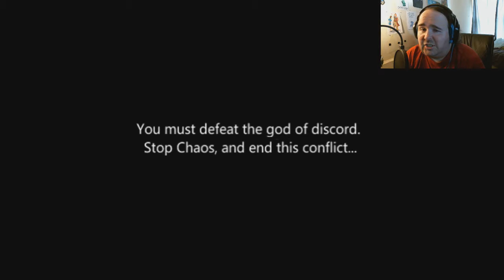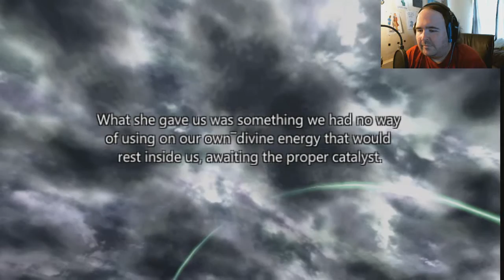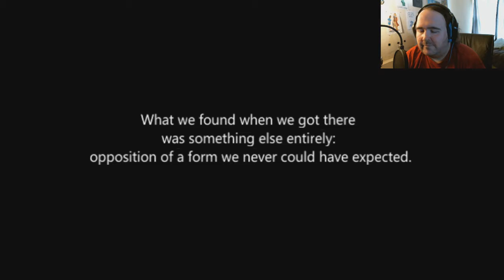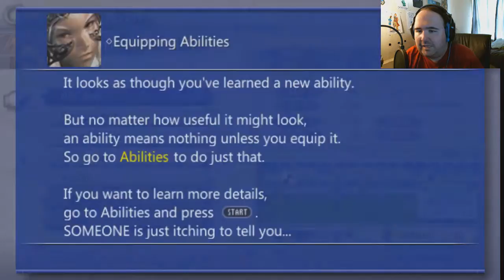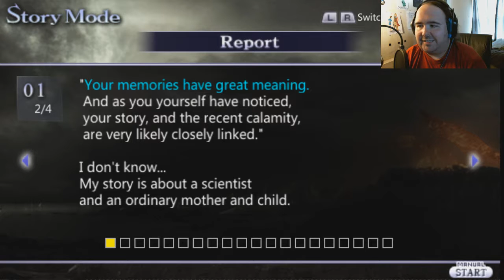LIGHTNING STRIKES | Dissidia 012 Final Fantasy #2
With their mission firmly established, Lightning and her friends set out to find their crystals, which should enable them to defeat the forces of darkness!

But someone threw a bunch of kinks in the scheme...

Elizabeth Cody
David A. Scott, Jr.
Timothy Sheridan
Ricky Temple